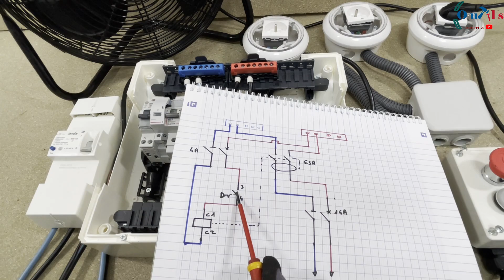Sécurité atelier - raccordement bobine mx. MX, IMX câblage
Sécurité atelier - raccordement bobine mx.
Dans cette vidéo, je vais vous montrer comment mettre en sécurité votre machine électrique grâce à un bouton d'arrêt d'urgence. Mettre en sécurité une machine dans un atelier est parfois nécessaire en cas de danger. Beaucoup d'entre nous négligent cette option et pourtant indispensable dans un atelier.

Dans la vidéo, je vous montre étape par étape comment faire le branchement d'une bobine à émission associer avec un bouton d'arrêt d'urgence pour couper l'installation dans votre atelier en cas de danger.

🟩/ CHAPITRES  /🟩

00:00 – Sécurité atelier
00:35 – Rôle d’une bobine à émission( MX).
02:05 – Schéma de câblage d’une bobine à émission avec bouton d’arrêt d’urgence.
03:16 – Comment mettre une bobine MX sur un interrupteur différentiel ou disjoncteur ?
04:33 – Branchement d’une bobine à émission avec bouton d’arrêt d’urgence. Inter différentiel.
06:45 – Câblage d’un déclencheur à émission sur un disjoncteur.
08:43 – Comment ajouter plusieurs coupures d’urgences ?
09:29 –  Comment faire déclencher plusieurs bobines MX ?

▬▬▬▬▬▬▬ 🔵MATÉRIELS UTILISÉS DANS LA VIDÉO🔵  ▬▬▬▬▬▬▬▬▬

► Bobine MX
► Déclencheur à Émission

▬▬▬▬▬▬▬ 🟢GROUPE FACEBOOK  🟢 ▬▬▬▬▬▬▬▬▬▬▬